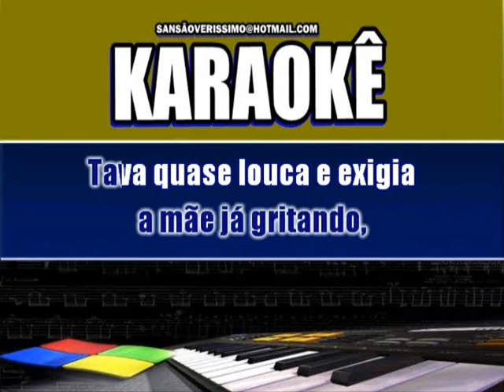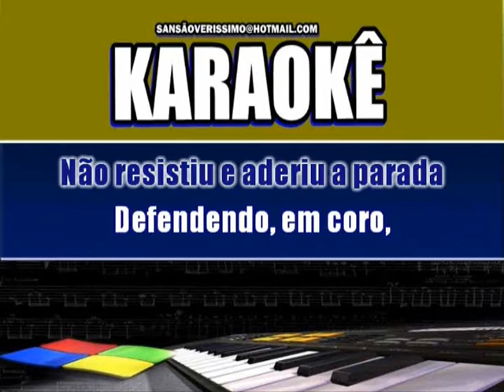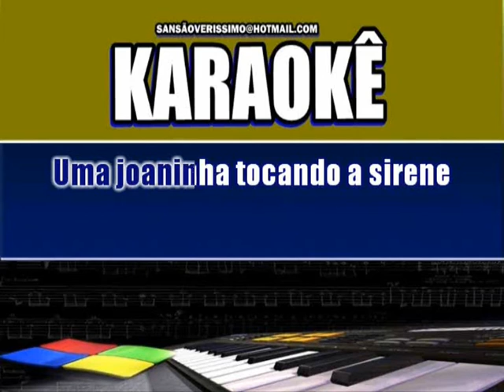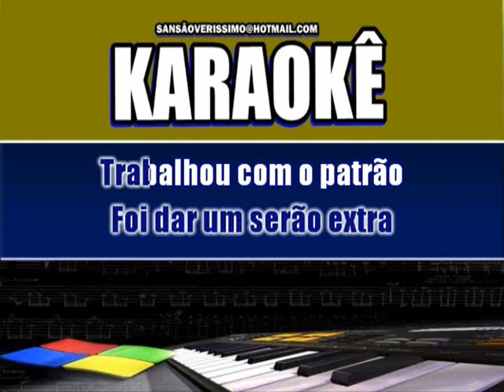Karaokê Dr Silvana e Cia- Serão Extra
Usando Meu Proprio Playback  S.Verissimo